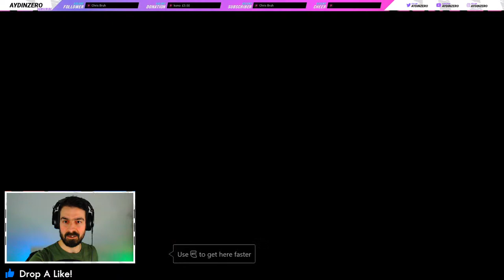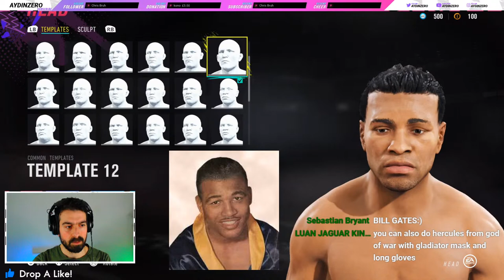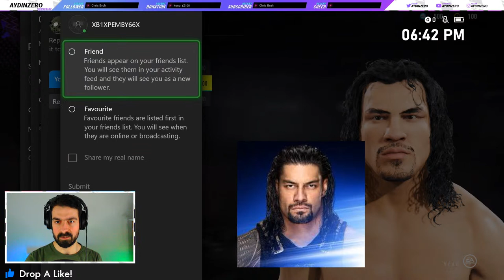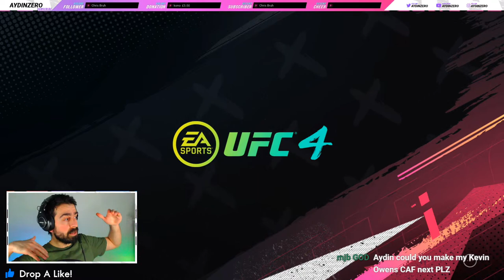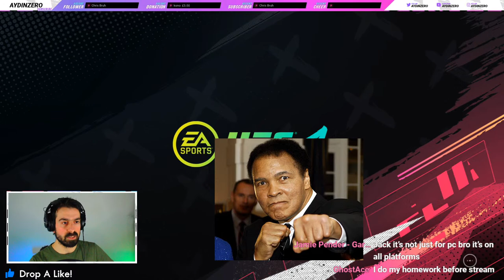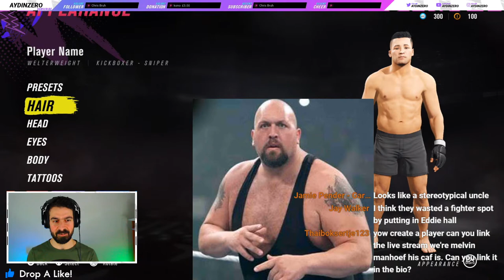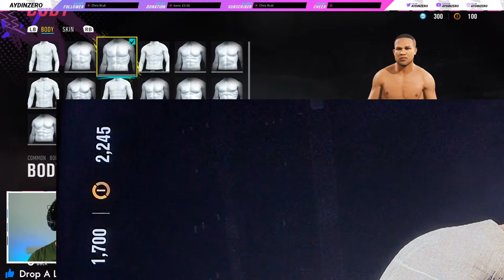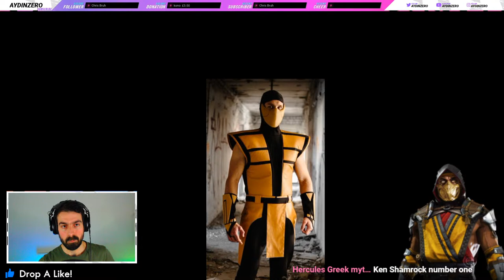Sugar Ray Robinson, Roman Reigns, Nasrat Haqparast, John Rambo, Big Show (EA UFC 4)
Sugar Ray Robinson, Roman Reigns, Nasrat Haqparast, John Rambo, Big Show, Scorpion, Sergej Maslobojev, Franklin

PSN & XBOX: AydinDubstep

Create a fighter, UFC 4 UFC 3 UFC 2 CAF UFC 4 gameplay UFC 4 ranked